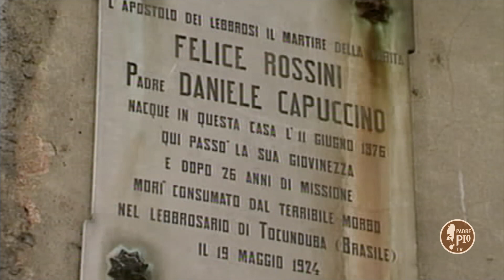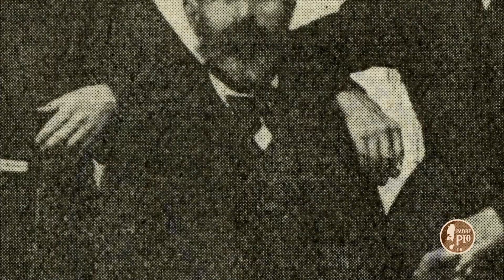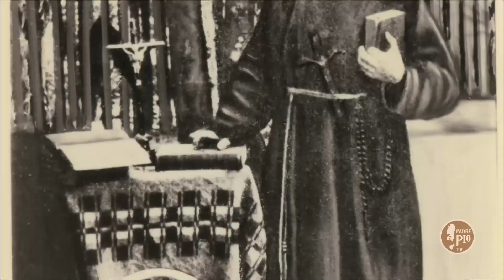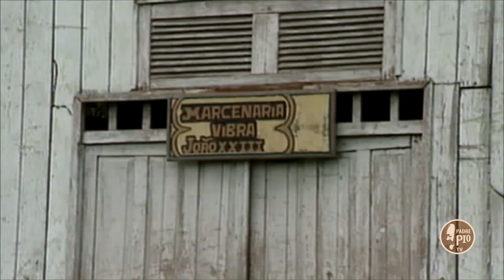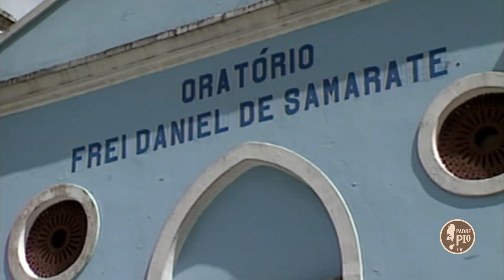Alla scuola di Padre Pio 27 febbraio 2021